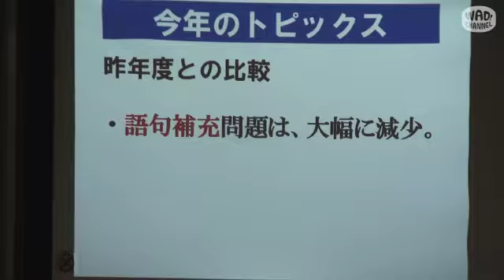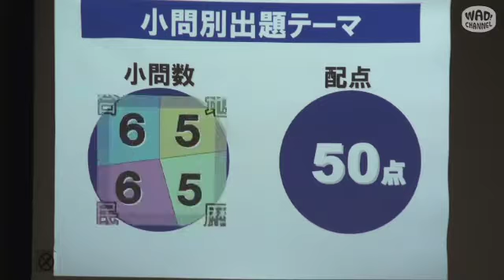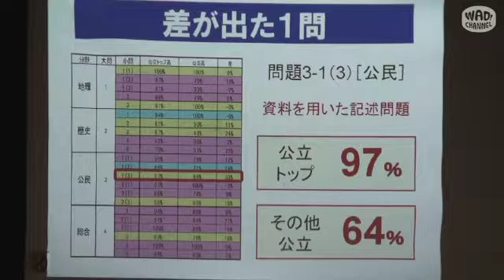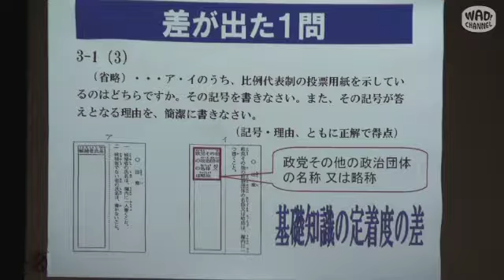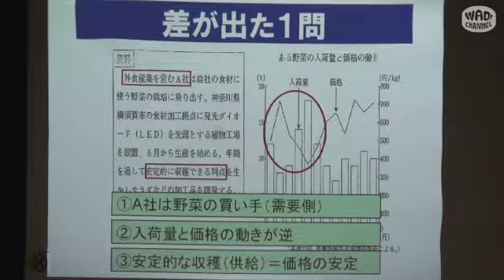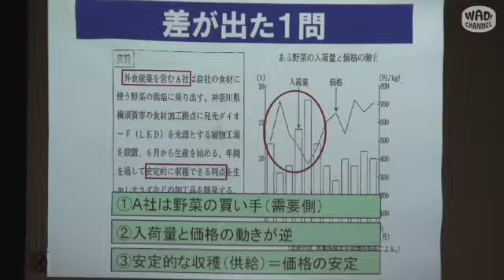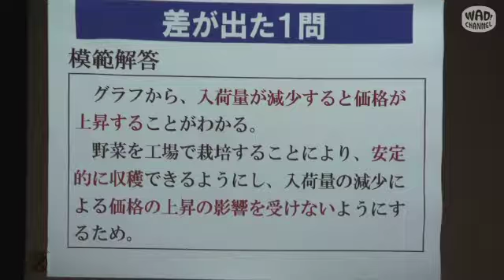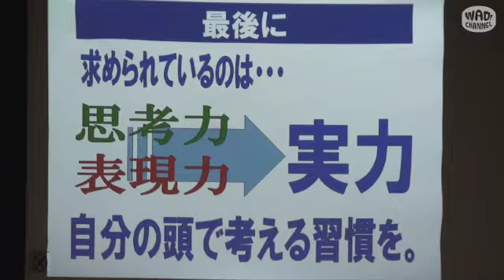平成26年度 公立高校入試分析会＠広島【06社会分析】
公立トップ高校の合否分岐問題を講師陣が徹底分析！
福山誠之館高校、尾道北高校の合否を分けた問題はこれだ！

6/22(日)、広島県民文化センターふくやまにて広島県の公立高校受験を考えていらっしゃるお子様をお持ちの保護者様を対象に行われた「平成26年度公立高校入試分析会」。
県内トップ高校の合否を分けた問題を選んだ上で、ワオ・コーポレーションの能開センター講師陣がその対策などを紹介しています。

ご都合が合わず、分析会にご参加できなかった方はもちろん、ご参加された方もぜひ内容のご確認にお役立て下さい。

★ワオ！のインターネット放送局【WAO!Channel】